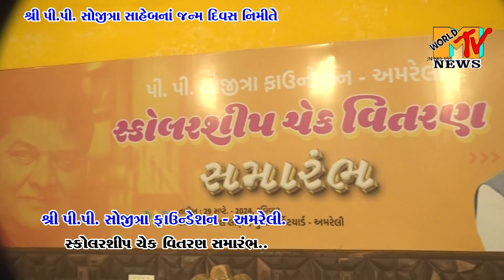PP SOJITRA SIR BIRTHDAY -- PP SOJITRA FOUNDATION - AMRELI - SAMARABH... 94264 22999